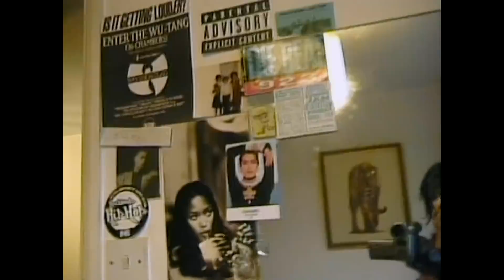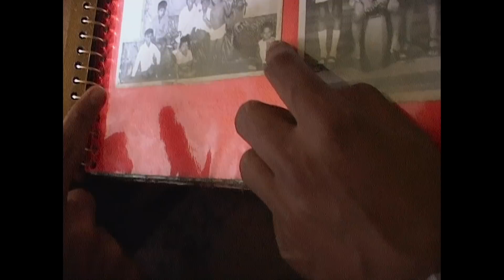MATANGI / MAYA / M.I.A. - Official Trailer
Drawn from a never-before-seen cache of personal footage spanning decades, MATANGI / MAYA / M.I.A. is an intimate portrait of the Sri Lankan artist and musician who continues to shatter conventions.